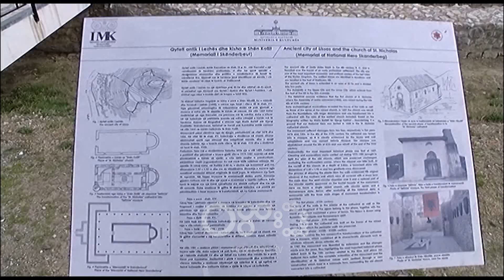RTV Ora - Bashkia Lezhë nuk tërhiqet nga shtatorja e Skënderbeut, ripërsërit kërkesën për leje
Bashkia Lezhë nuk do të tërhiqet nga vendimi për vendosjen e Shtatores së Gjergj Kastriotit në vendin e paracaktuar, aty ku IKMT shembi bazamentin në fund të muajit Shkurt.

Kryebashkiaku Fran Frrokaj ka ripërsëritur kërkesën zyrtare për institucionet e Kulturës dhe trashgimisë që të miratojnë lejen!

Bashkia Lezhë vlerëson se vendosja e shtatores jo vetëm që nuk e dëmton trashgiminë, por përkundrazi plotëson historinë

Frrokaj: Jemi në pritje për shtatoren e Skënderbeut. Besoj që do të kemi një marrëveshje për qeverinë. Unë vazhdoj që të këmbngul për të njëjtin vend pasi është një vend që nuk dëmton asgjë. Dhe e kam theksuar edhe në komunikimin që kam pasur me aktorët e qeverisë që është e lëvizshme. Pra nëse do kemi rastin që të ketë punime të nëndhëshme. Ajo shtatore lëvizet.

Shtatorja e Gjergj Kastriotit qëndron në magazinat e bashkisë prej gati një muaj në pritje të lejes së Ministrisë së Kultures për ta vendosur në vendin ku ka kërkuar Bashkia Lezhë.

Vendosja e shtatores e planifikuar më 2 mars u bë në objekt përplasje mes Bashkisë Lezhë dhe qeverisë qëndrore.